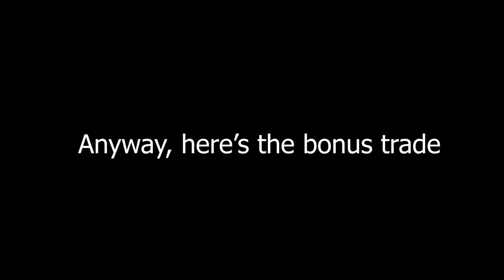Trading Away Some Of My SHINY LIMITEDS And Making Profit! (BGS Roblox)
Trading away 2 of my shiny limiteds and making some profit off of it!